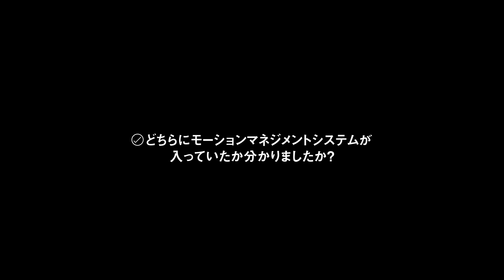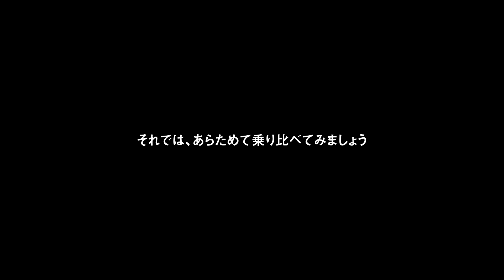【Honda Technology】モーションマネジメントシステム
「モーションマネジメントシステム」は、これまでの「アジャイルハンドリングアシスト」のロジックに、新たに「前荷重制御」の技術を加え、市街地走行やワインディングなどの一般走行シーンまで制御範囲を拡大させることにより、あらゆるシーンで「楽しく、より安心」なドライビングを提供します。

レーシングドライバー山本尚貴選手によるインプレッション。